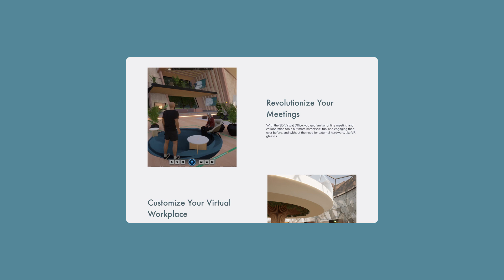Branding for Cosociety | Klingit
Check out some recent designs we did for metaverse company Cosociety who are building virtual offices for companies who embraces a contemporary approach to work life mgmt

Klingit has been responsible for everything from branding to web site and ongoing graphic production for Cosociety - thanks for a great collaboration!